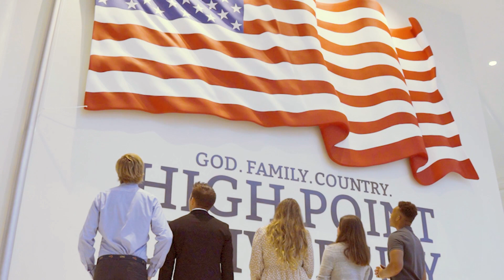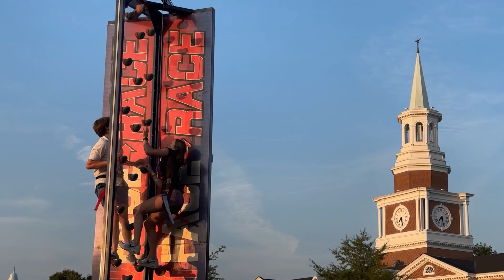Traditions & Values of HPU | The College Tour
Graduate student in Medical Sciences Julia talks about HPU's traditions and values, including service to the community and upholding the motto of 'God, family and country', which go a long way back to the university's founding in 1924, and are the main reasons she chose the institution as her home of learning.

High Point University is the Premier Life Skills University, working to transform the lives of our students. At HPU, you’ll craft your character and your career in unison, ensuring you are prepared for the world as it is going to be. You’ll develop the life skills needed to thrive in an ever-changing global marketplace and combine classroom content with real-world context with experiential learning opportunities woven into every major. At HPU, you will receive an extraordinary education in an inspiring environment surrounded by caring people.